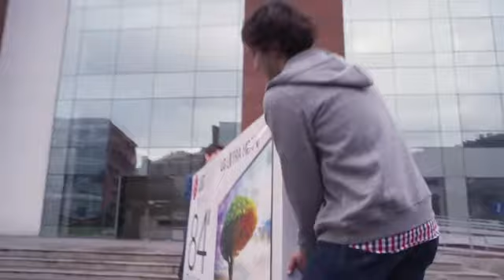Magazín Popelky - konec světa v podání LG